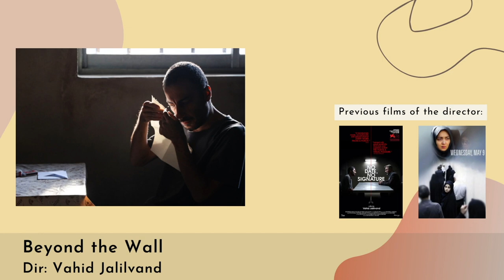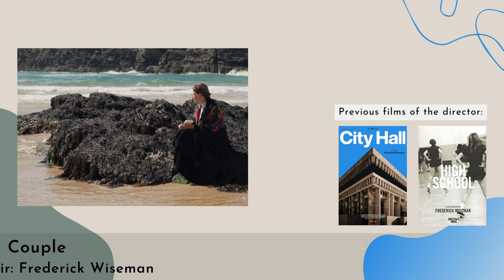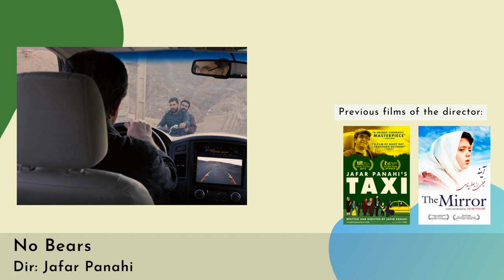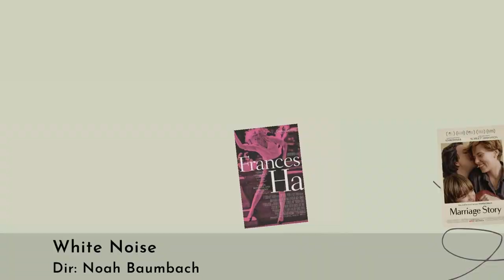2022 Venice Film Festival - Films in Competition (La Biennale Cinema Venezia)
2022 International Venice Film Festival (the 79th annual La Biennale di Venezia) has announced the competition films.The festival will run from August 31 to September 10 and Julianne Moore is president of the jury this year, while Special Lifetime Achievement Golden Lions will be presented to Catherine Deneuve and Paul Schrader.

The competition movies of La Biennale Cinema Venezia 79 are:

All the Beauty and Bloodshed, directed by Laura Poitras,
Argentina, 1985, directed by Santiago Mitre,
Athena, directed by Romain Gavras,
The Banshees of Inisherin, directed by Martin McDonagh,
Bardo, False Chronicle of a Handful of Truths
(Bardo, Falsa Crónica De Unas Cuantas Verdades), directed by Alejandro González Iñárritu,
Beyond the Wall,( شب، داخلی، دیوار (Shab, Dakheli, Divar)), directed by Vahid Jalilvand,
Blonde, directed by Andrew Dominik,
Bones & All, directed by Luca Guadagnino,
Chiara, directed by Susanna Nicchiarelli,
A Couple (Un Couple), directed by Frederick Wiseman,
The Eternal Daughter, directed by Joanna Hogg,
Il Signore delle Formiche, directed by Gianni Amelio,
L’Immensita (L'immensità), directed by Emanuele Crialese,
Love Life (ラブライフ) (Rabu Raifu) directed by Koji Fukada,
Monica, directed by Andrea Pallaoro,
No Bears (خرس نیست (Khers Nist)) directed by Jafar Panahi,
Other People's Children (Les Enfants des Autres) directed by Rebecca Zlotowski,
Our Ties (Les Miens) directed by Roschdy Zem,
Saint Omer, directed by Alice Diop,
The Son, directed by Florian Zeller,
Tár, directed by Todd Field,
The Whale, directed by Darren Aronofsky,
White Noise, directed by Noah Baumbach.